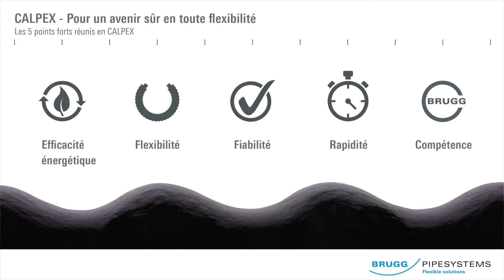Coque CALPEX 2. Génération FR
Nouvelles Coques – CALPEX - Étanchéité fiable

Les nouvelles Coques – CALPEX  robustes (coques T, I et L), conçues pour les jonctions, les raccords de tube droits, les fouilles étroites ou les entrées de maison peuvent être montées sans outil et de manière simple et rapide.

Le nouveau joint rond EPDM avec garniture d’étanchéité supplémentaire et collier de serrage augmente en outre l’effet étanche.
Ainsi, l’angle d’entrée des tubes CALPEX peut atteindre jusqu’à 20 degrés, ce qui permet d’obtenir une meilleure flexibilité lors de la pose des systèmes à basse température CALPEX.
L’effet étanche amélioré se fait sentir lorsque les tubes doivent être intégrés à la coque sous pression ou lorsque l’enveloppe a été légèrement endommagée lors de la pose. La garniture d’étanchéité se compose du matériau éprouvé EPDM à élasticité permanente et offre à long terme la sécurité d’une connexion entièrement étanche pour une pression allant jusqu’à 0,3 bar.

La nouvelle génération des Coques –
CALPEX: étanchéité fiable – avec garantie